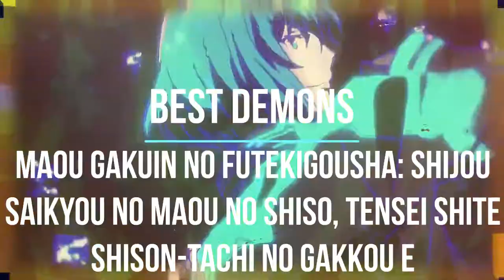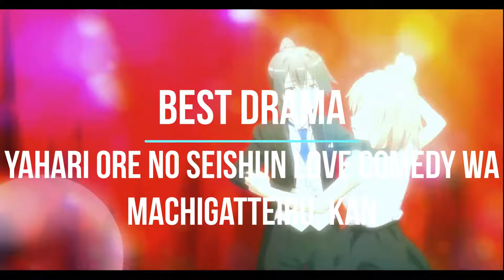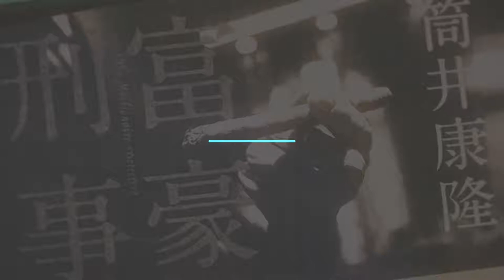ANIME AWARD 2020